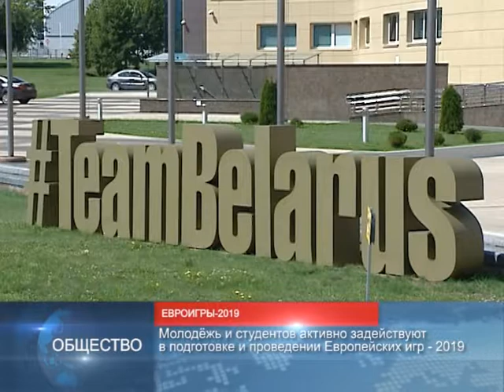90 секунд 9 октября 2017, 16:00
Беларусь и Азербайджан развивают сотрудничество
Беларусь презентует инвестиционный потенциал в Австрии
Молодежь и студентов Беларуси активно задействуют в подготовке к Евроиграм-2019